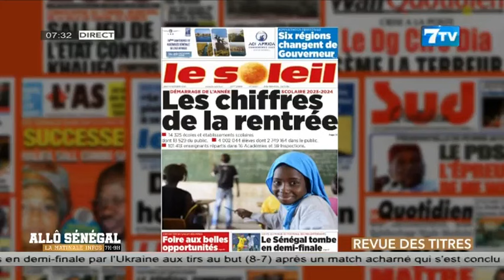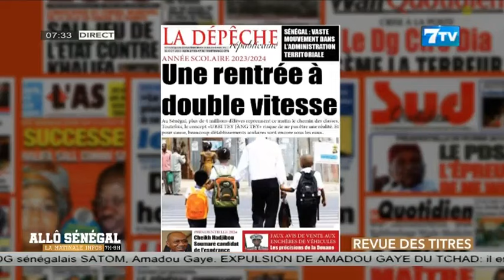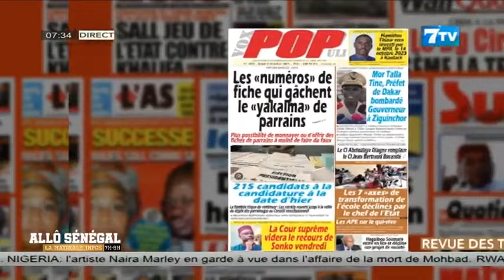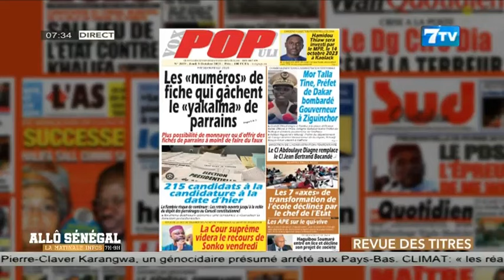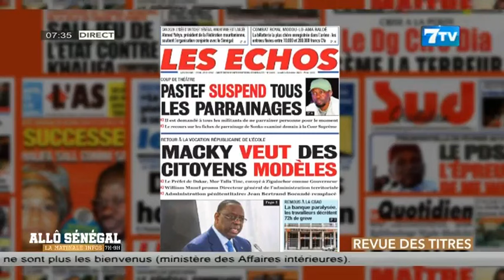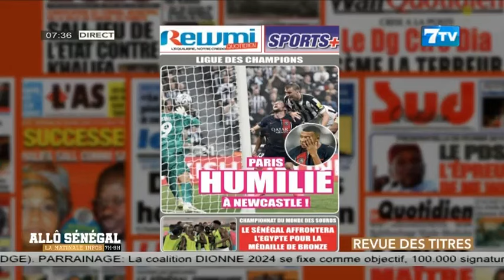Allô Sénégal - la Matinale Infos du Jeudi 05 Oct 2023: La Revue De Presse